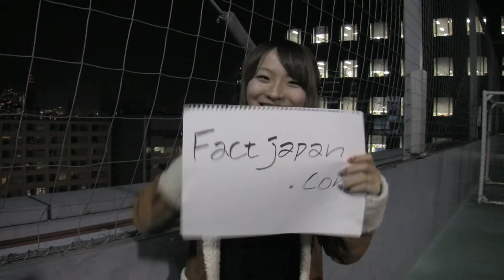factjapan.com_Japanese Girl 25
表参道付近より